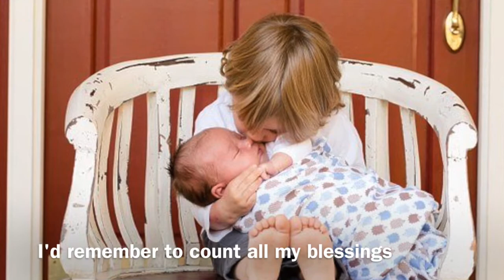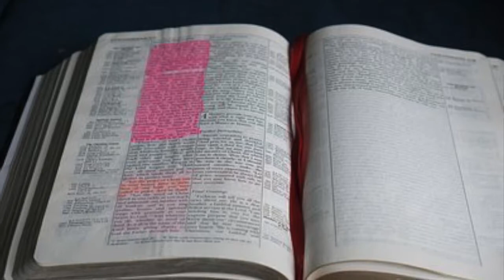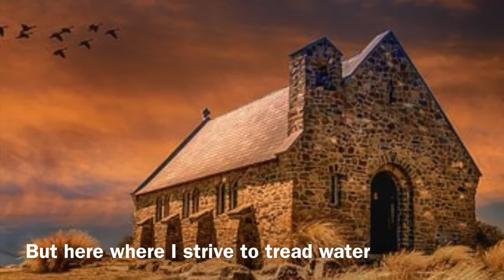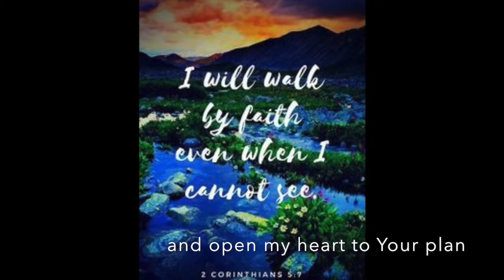Where the Earth Meets the Sky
written and performed by Erik Grant Bennett